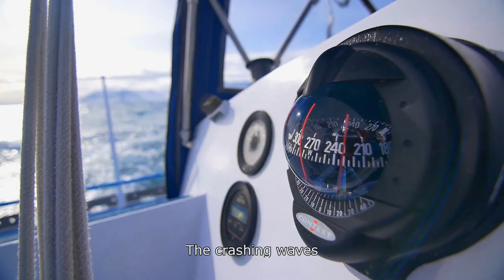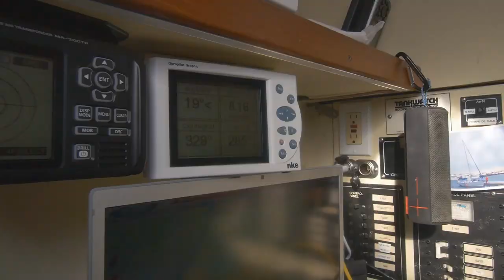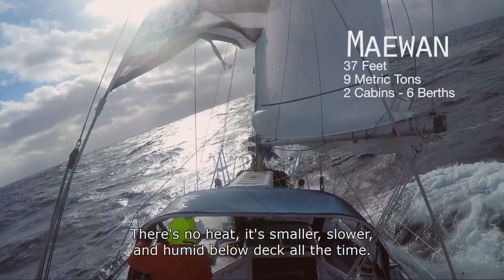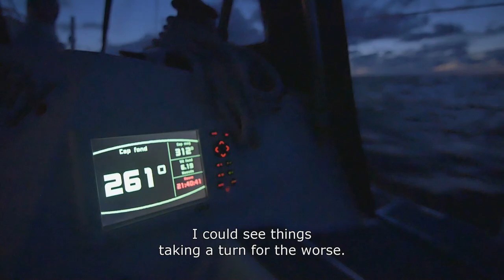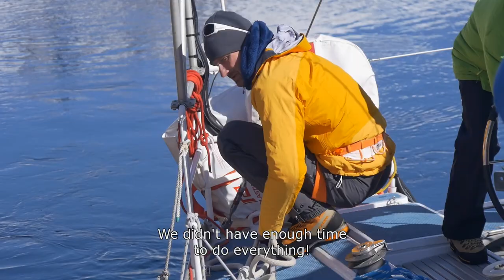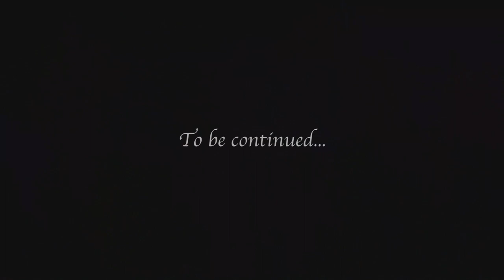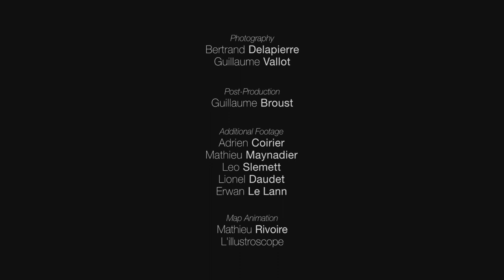Maewan Adventure Base - Freeride skiing in Greenland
This movie is the first chapter of the project MAEWAN ADVENTURE BASE, between Iceland and Greenland

"Project Maewan began with the desire to discover the most remote corners of the Earth by land or by sea. So I bought a sailboat, the 'Maewan IV,' capable of facing the most extreme environments. It has become a platform for adventure, open to all of my friends so passionate about their chosen sports, experts in their professions. Over a six-year period we will travel the high seas looking for firsts in the wildest of places, whether in the Great White North, along the coast of Asia, among the Pacific Islands, or to the far southern reaches of the planet."
-- Erwan Lelann (leader of the expedition)

Production: Petzl - Maewan
Director-Editor: Guillaume Broust
Camera Work: Bertrand Delapierre - Guillaume Vallot

Sailors: Erwan Lelann - Eric Loizeau - Annabelle Boudinot - Thierry Dubois
Skiers: Adrien Coirier - Leo Slemett
Alpinist: Mathieu Maynadier